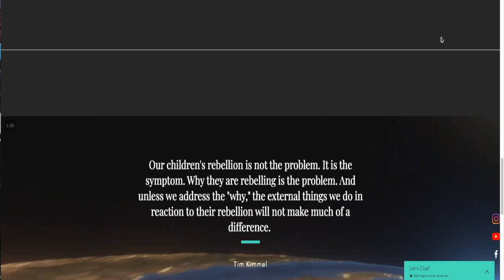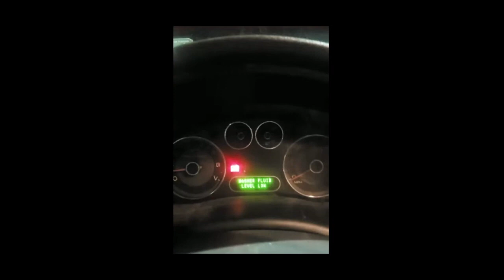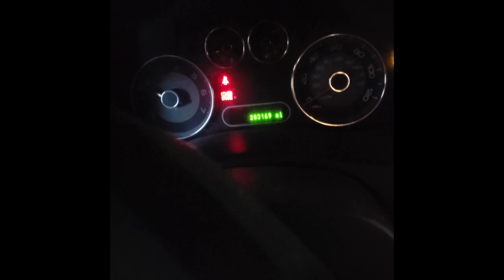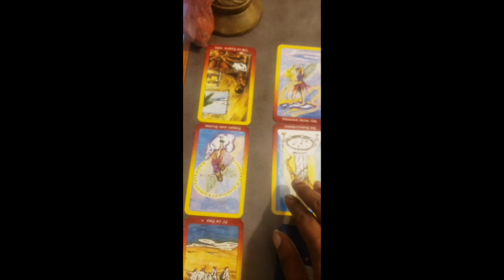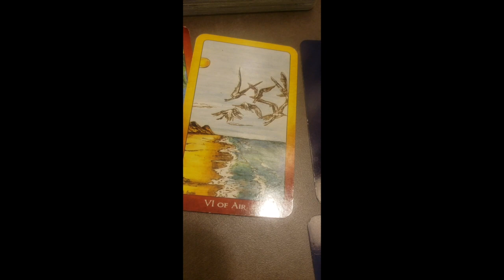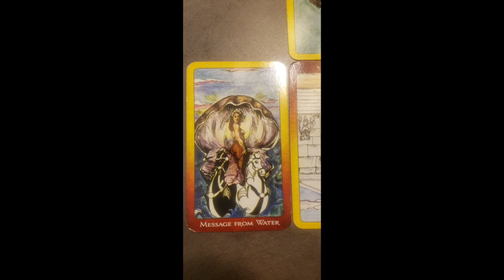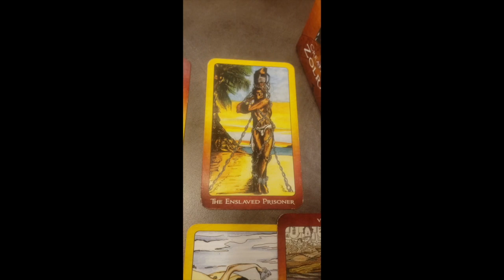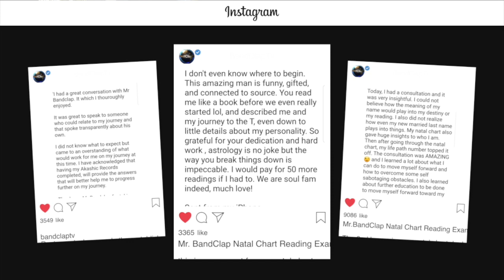BandClap TV- "Op Ot Weekly Forecast" (March 29nd-April 4th)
Peace everyone!! I appreciate all the love and support and due to help from you all which I appreciate very much, I'm glad to bring you your Op Ot Forecast for this week!

 !!Add Me!!

!!!CONSOLTATIONS and SHADOW WORK CLASS INFO!!!

 !!ARTISTS INTERESTED IN BEING INTERVIEWEd!!!